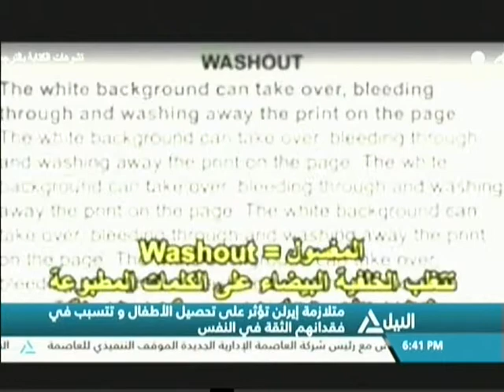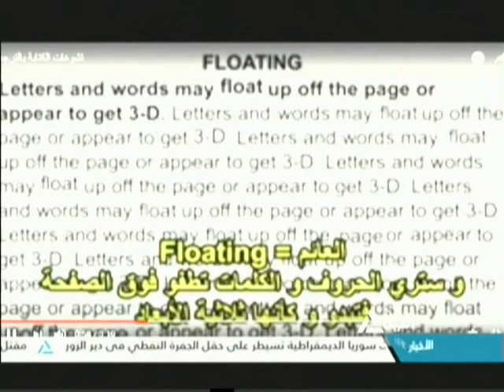مراسلو النيل ٣٠-٩-٢٠١٧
متلازمة إيرلن تؤثر علي تحصيل الاطفال وتتسبب في فقدانهم الثقة بالنفس

وللتواصل معنا من خلال فيسبوك وتويتر على الحساب الاتى a